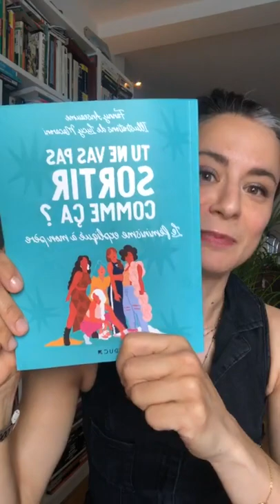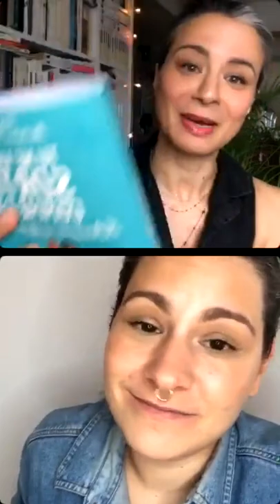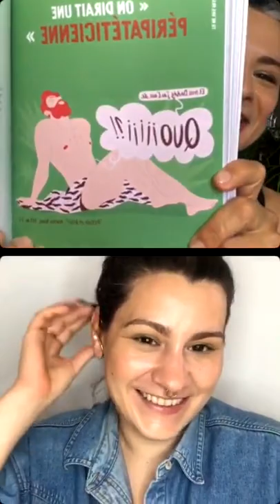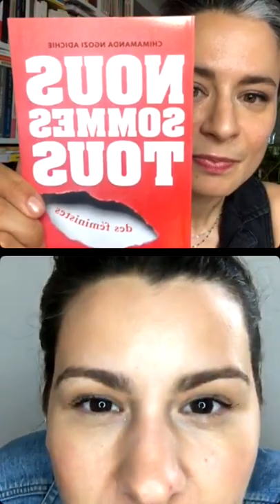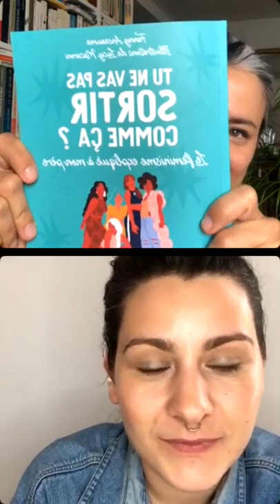Loin mais ensemble, avec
Autrice de «Tu ne vas pas sortir comme ça? Le féminisme expliqué à mon père »

Ouvrage Incroyablement documenté, détaillé, c’est un fabuleux décryptage de notre société, comme une autopsie de ce qu’est la vie d’une femme aujourd’hui.

Tres joliment illustré par @lucymacaroni

Merci les filles!🙏🏼🌺

Et non, le féminisme n’est pas un gros mot!😊